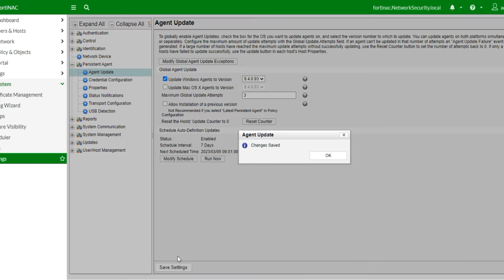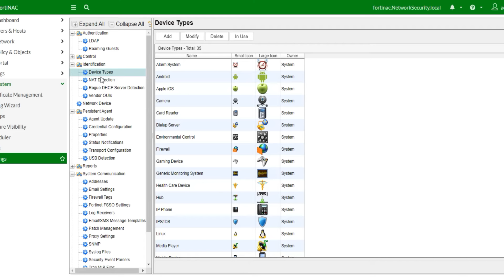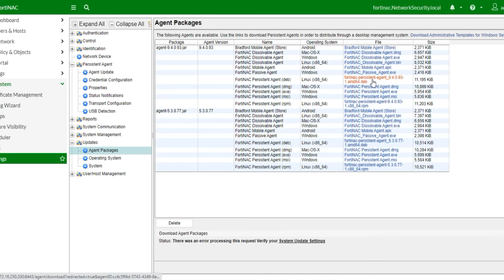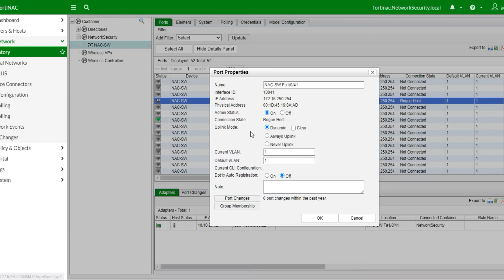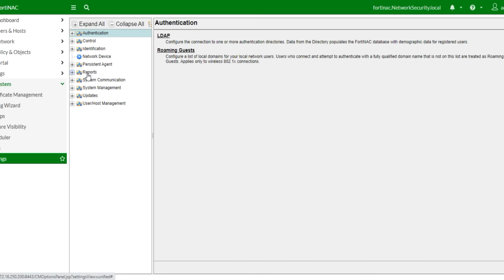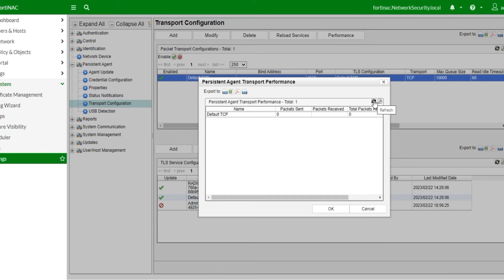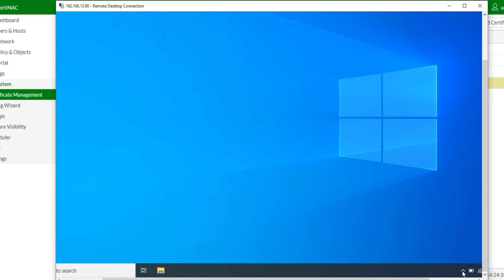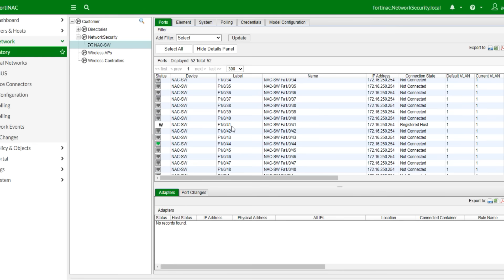Part 7 - FortiNAC - Persistent Agent